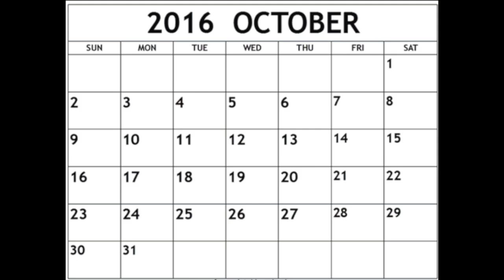Spooky Games -Game Flavor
HAPPY HALLOWEEN! In this episode, JuJu suggests games that you can play for Hallows Eve! Hooray! Got any games you'd rather play? go ahead and comment them below!

Visit our Official Facebook & Twitter Pages to ask us questions, get updates on what we are up to, and more!

Game Flavor is a collaboration with Alec from Checkitoutpodcast and Julian from Bushi Gaming. we joined teams to create a new Gaming channel with Weekly content for you!